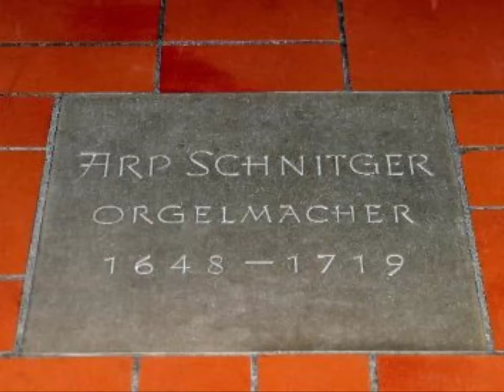Arp Schnitger Organ at Neuenfelde 1966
Arp Schnitger (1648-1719) is regarded as the foremost organ builder in Northern Germany during the Baroque period. During his working life he lived in Neuenfelde near Hamburg. There, in 1688, he built a new organ for St Pankratius Church where his remains are now buried. This is a place of pilgrimage for organists and in 1966 Laurence Rogers, a newly graduated physics teacher, visited and played the organ. Accompanying him was Roger Holmes, a sound recording specialist, who made a recording on a Brenell tape recorder, highly regarded in its time. The tape has been subsequently transcribed into digital format and provides the sound track for this video. Since 1966 the organ has undergone two restorations, the most recent being in 2017, so the current recording offers an historical record of its pre-restoration sound. It also shows the organ case in its pre-2017 green faux marble colours; it now has a mahogany-effect colouration.
The music:
1. J.G.Walther - Chorale Prelude "Lobt Gott ihr Christen allzugleich"
2. J.S.Bach - Chorale Prelude “Wer nur den lieben Gott lässt walten”
3. W. F. Bach - Chorale Prelude “Nun komm der Heiden Heiland”
4. W. F. Bach - Chorale Prelude “Wir Christenleut”
5. F.W.Zachau - Chorale Prelude “Vom Himmel hoch”
6. B.Pasquini – Partite sopra la Aria della Folia da Espagna 7. Zimbelstern